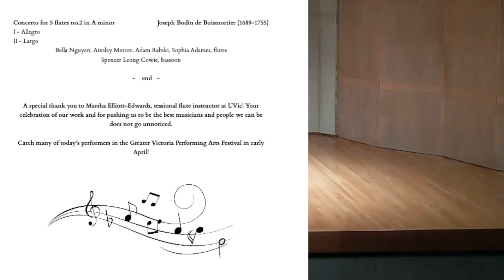Flutes & Friends Concert with the UVic Flute Studio 2024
Recorded on March 24th, 2024 in the Philip T. Young Recital Hall

Program:
0:00 Introduction by Marsha Elliot-Edwards, flute instructor

1:45 Danza de Meiodìa by Arturo Márquez (b. 1950)
Performers: Bella Nguyen, flute; Dominic Calderer, oboe; Spencer Leong Cowie, bassoon; Carlos Santos, clarinet; Natalie Ciurysek, french horn

12:20 "Echo" Duet by Joseph Haydn (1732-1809)
Performers: Ainsley Mercer & Adam Rabski, flutes

19:17 Selections from Sonata no.1 by Jean Baptiste Loeillet (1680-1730)
Performers: Bella Nguyen & Sophia Adames, flutes

25:04 Larghetto in Six by Friedrich Kuhlau (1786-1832)
Performers: Michelle Wolfenden and Aisling Dunn, flutes

27:50 Sonata for 2 flutes by Johann Christian Schultze (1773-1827)
Performers: Sophia Adames and Spencer Leong Cowie, flutes

35:50 Fragments by Robert Muczynski (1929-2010)
Performers: Sophia Adames, flute; Maeve Calhoun, clarinet; Holly Edquist, bassoon

43:51 Concerto for 5 flutes no.2 in A minor by Joseph Bodin de Boismortier (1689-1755)
Performers: Bella Nguyen, Ainsley Mercer, Adam Rabski, Sophia Adames, flutes; Spencer Leong Cowie, bassoon

A special thank you to Marsha Elliott-Edwards, sessional flute instructor at UVic! Your celebration of our work and for pushing us to be the best musicians and people we can be does not go unnoticed.

Catch many of today’s performers in the Greater Victoria Performing Arts Festival in early April!